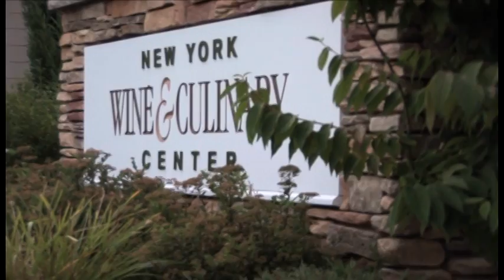Visit the Finger Lakes of New York State!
Discover what the famous Finger Lakes region of New York State has to offer! Made up of over 9,000 square miles offering 11 lakes and 14 very diverse counties with rolling hillsides, vineyards, countrysides, and everything from quaint villages and farmlands to small towns and cities - visit the heart of it all and come see for yourself!